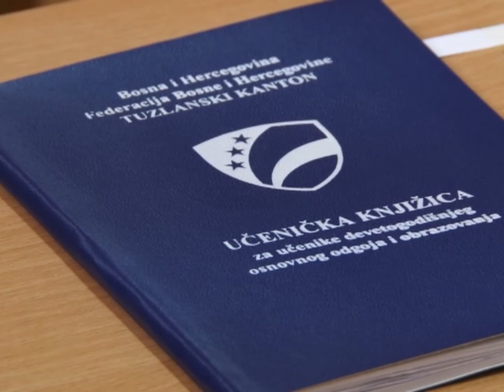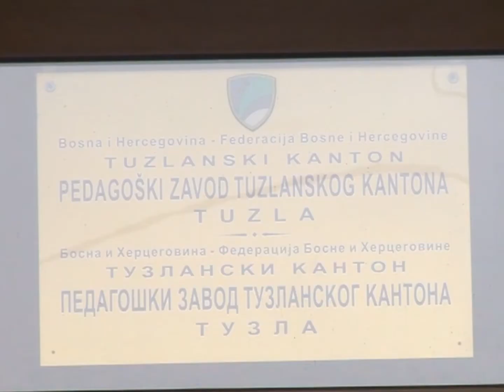Efekti sprovedene eksterne mature na području TK - 08.11.2017.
Vlada Tuzlanskog kantona posljednjoj održanoj sjednici usvojila je Izvještaj o provedenoj eksternoj maturi u osnovnim školama na području Kantona u školskoj 2016/2017. godini.
U Pedagoškom zavodu Tuzlanskog kantona, ističu da su zadovoljni kako je ovaj proces protekao, a također izrazili su zadovoljstvo postignutim efektima. Priču o eksternoj maturi donosi kolegica Fatima Mehmedović